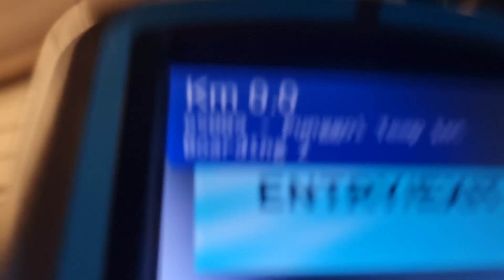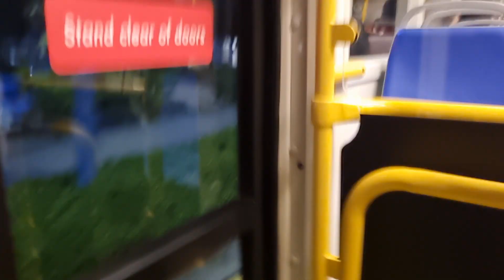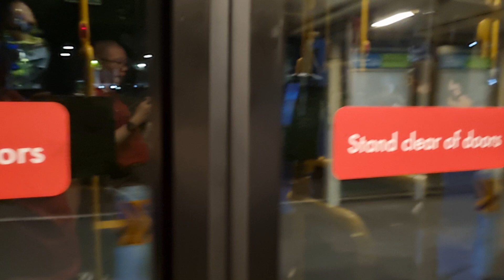G-AS ZONGTONG N12 SG4010H SVC 3 FROM PUNGGOL TEMP INT TO AFT PUNGGOL RD